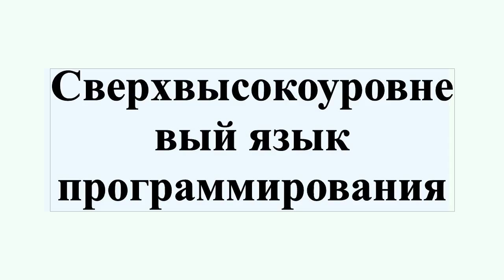Сверхвысокоуровневый язык программирования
Сверхвысокоуровневый язык программирования — язык программирования с очень высоким уровнем абстракции.В отличие от языков программирования высокого уровня, где описывается принцип «как нужно сделать», в сверхвысокоуровневых языках программирования описывается лишь принцип «что нужно сделать».Термин впервые появился в середине 1990-х годов для обозначения группы языков, используемых для быстрого прототипирования, написания одноразовых скриптов и подобных задач.Так, разработчики Icon русск.) описывают его как VHLL.